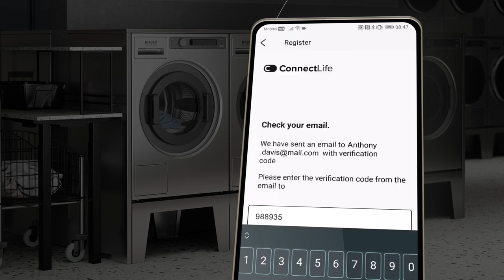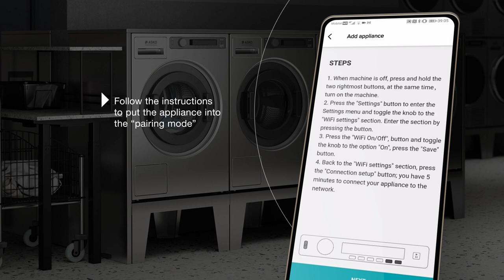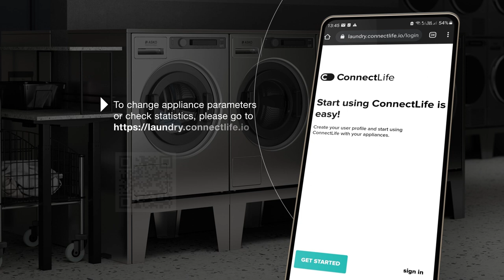How to pair ConnectLife Professional Washing machine and Tumble dryer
Follow quick and easy steps to connect your professional laundry appliances to ConnectLife cloud to use all of their smart services.
1. Download ConnectLife application from your favorite App Store
2. Register ConnectLife account
3. “Add appliance” and follow the instructions